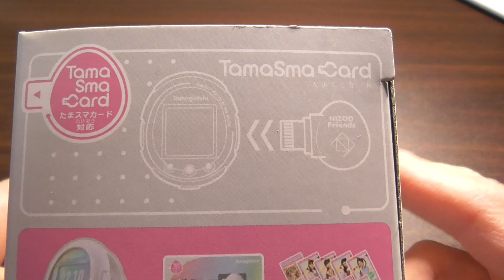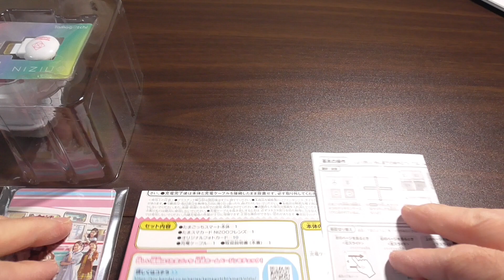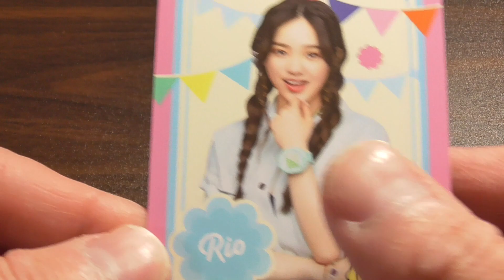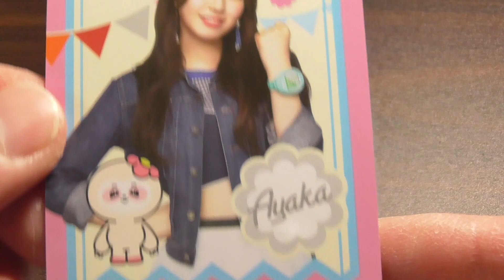たまごっちスマート NiziUスペシャルセットをご紹介いたします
こんにちは。庶民派お父さんです。よろしくお願いいたします。今回は、たまごっちスマート　NiziUスペシャルセットをみていきたいと思います。ぷにるんずを超えるヒット作となるのでしょうか？